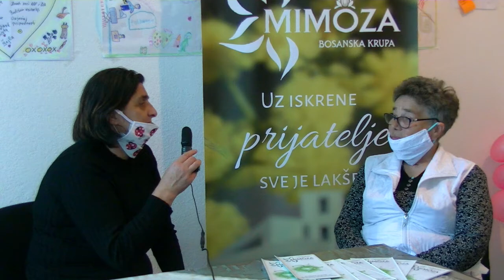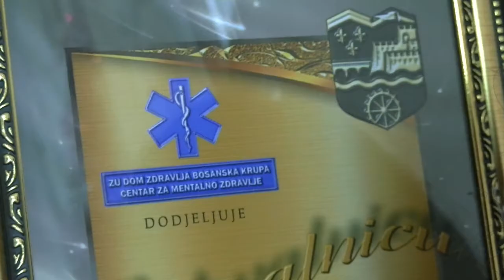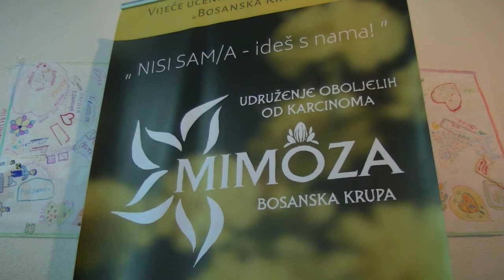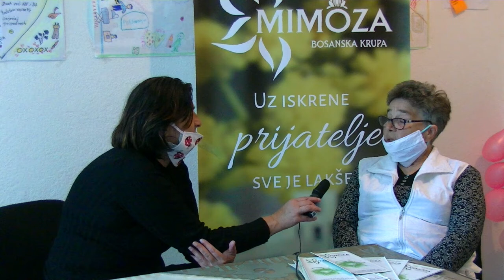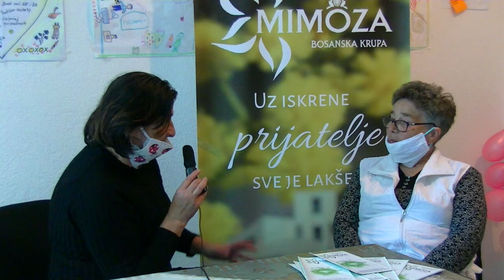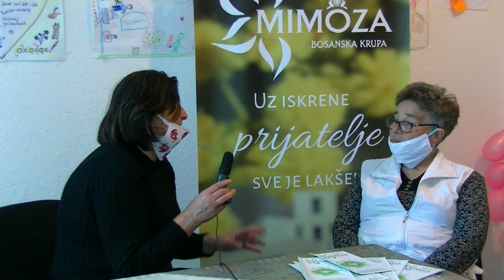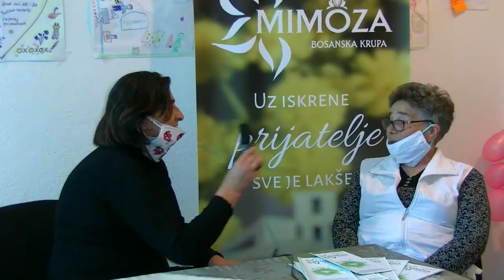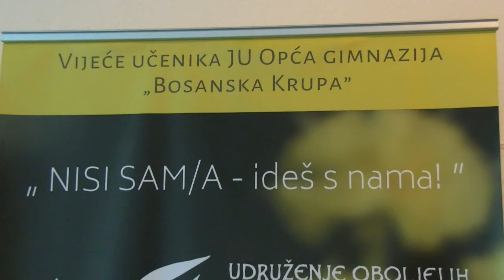Predstavljamo vam udruženje "Mimoza" Bosanska Krupa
Predstavljamo vam udruženje oboljelih od karcinoma "Mimoza" Bosanska Krupa, 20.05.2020. godina

Intervju sa gospođom Fatmom Kadić, predsjednicom udruženja

Intervju vodi: Dževada Štancl
Kamera: Sedin Begić
Produkcija: Ntv Čardak

Zabranjeno kopiranje video zapisa i dizanje na druge kanale.
Sva prava zadrzava Ntv Čardak